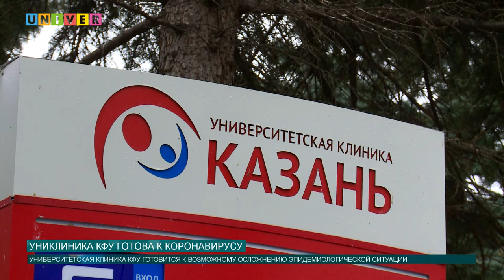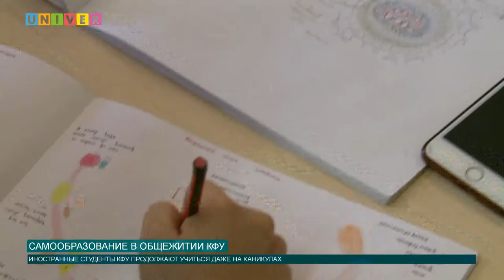Новости КФУ от 27.03.2020